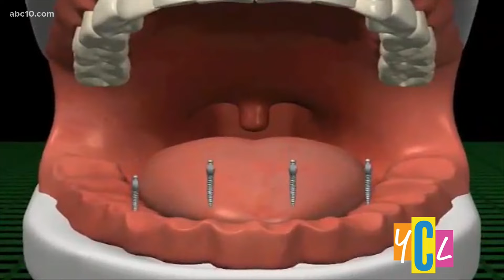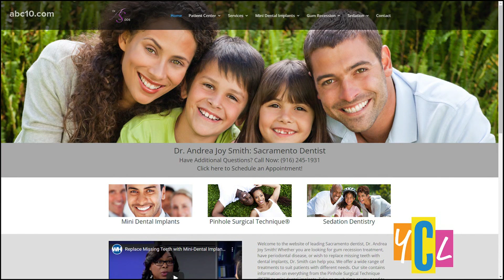Smile Again Now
A Sacramento Dentist explains how she treats patients by replacing missing teeth with mini dental implants. This segment paid for by Dr. Andrea Joy Smith.